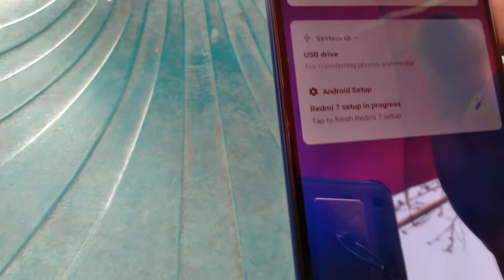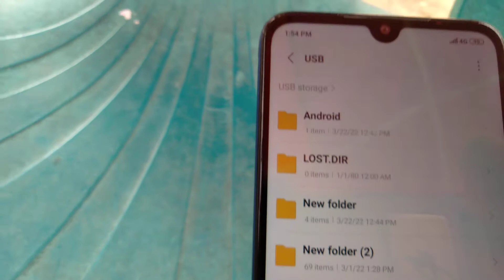মোবাইল দিয়ে পেন ড্রাইভ কিভাবে চালাবেন খুব সহজে